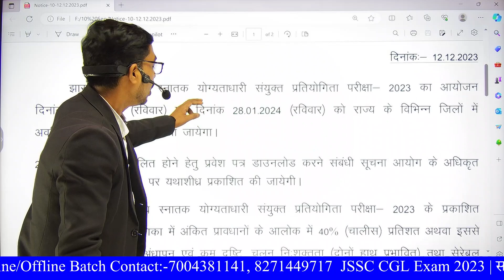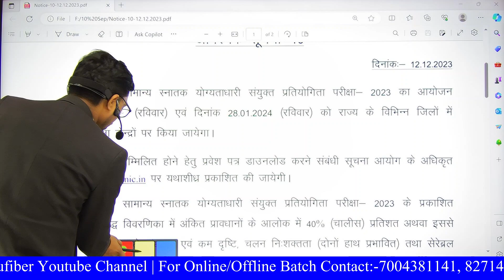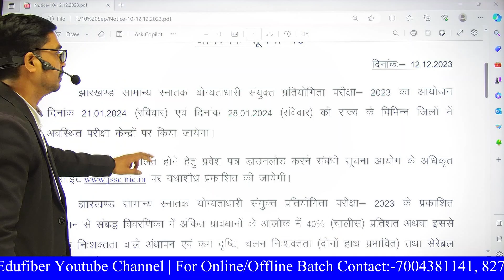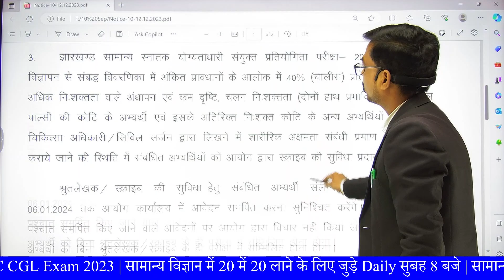JSSC CGL 2023 Exam Date OUT | हो गई Exam Date Confirm | JSSC Cgl Big update 2023 | जाने Exam Date